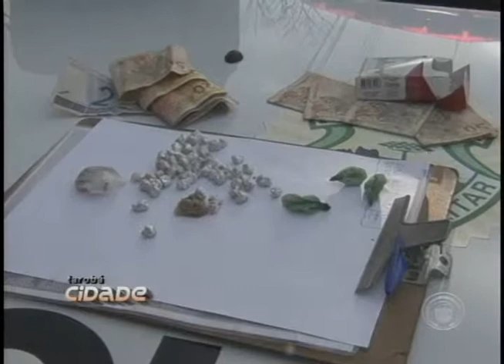Adolescentes são apreendidos por tráfico de drogas no Jardim Bandeirantes (09/07)